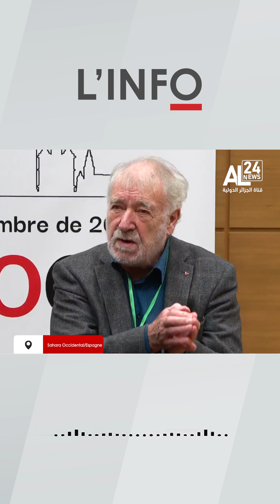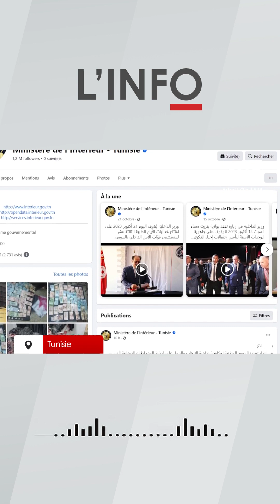L'INFO du 02/12/2023